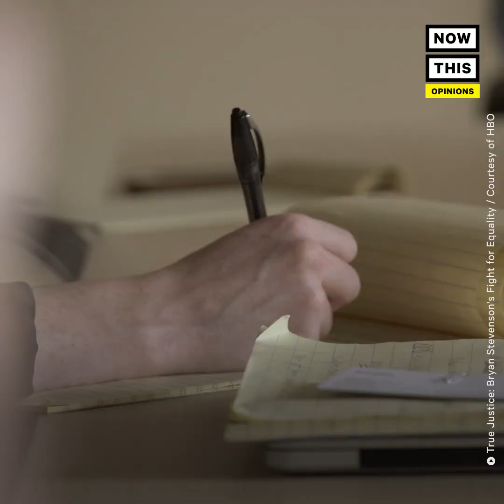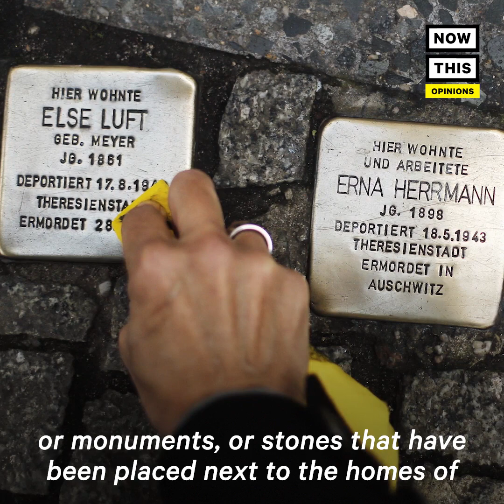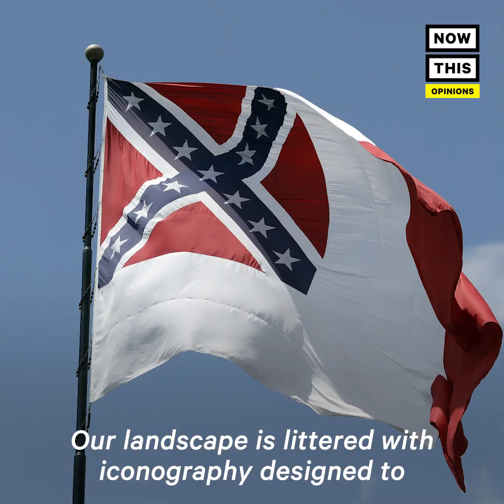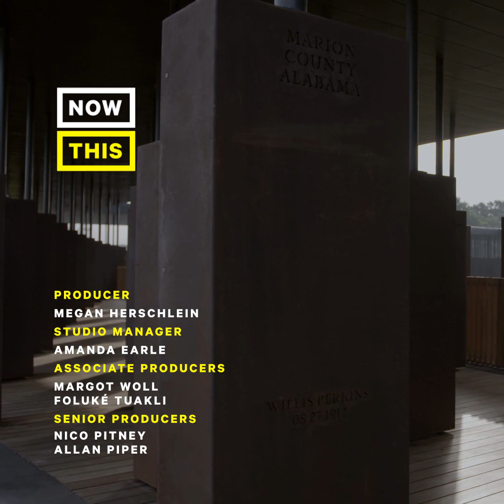What the U.S. Can Learn From Germany About Facing the Past | Opinions | NowThis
Here’s how the U.S. could take a cue from Germany on facing its history of racism, according to Bryan Stevenson.

Bryan Stevenson saved 125+ wrongfully condemned prisoners. from death row through his work as a public interest lawyer,

Stevenson: Until we understand the truth of our history, every effort at repair will fail. Most people who ask the question, do you support reparations, don’t know what the word means. They think it’s some check. There is no sufficient check you could put in the mail. It means something much more dynamic, much more inclusive, and much more substantial.

In law school you’re taught if someone’s rights are violated, there have to be remedies. And the remedies are shaped by the nature of the violation, which is understanding what the motives are, what the intent was, what’s the extent of the injury, is central to what kind of remedy you impose. And I think we have too many people in this country who wanna talk about truth and repair, or truth and reconciliation, and truth and justice, and they wanna skip the truth part and jump right to the reparation or reconciliation part. I don’t think it works that way. It’s the truth part that’s actually the hard part. When we all have a consciousness of the truth, the repair part actually becomes so much easier.

So I’m resistant to any effort to reduce the project in front of us to something that allows us to skip the truth. Most people in this country know nothing about what happened to African Americans in the first half of the twentieth century, when 6 million fled the American South as refugees and exiles. Most of us know nothing about the brutality of the domestic slave trade and the way thousands of African American families were pulled apart, where women were brutalized, and raped, where men were reduced to objects, where children were sold away from their parents. And until we know those details, we can’t appreciate what kind of remedy, what kind of repair is needed.

I go into courts and jails and my clients, who have been convicted of crimes, to be released have to go before a parole board typically and they have to acknowledge the wrongfulness of their crime. And they do that because the parole board won’t let them out if they still distrust them to acknowledge the wrongfulness of what they did. They don’t trust people who aren’t prepared to express remorse or regret. My clients need to do that to understand that wrongfulness so that they won’t re-offend. I think the same is true for this nation. I think we have to articulate the wrong that was done. We have to express remorse and regret. We have to feel some of the shame that we should feel about this history of racial inequality.

After apartheid in South Africa there was a recognition that they couldn’t get to a healthy place without a commitment to truth and reconciliation. There were convenings where people who had been victimized by apartheid and discouraged and traumatized by that bigotry could have place to give voice to it. If you go to Johannesburg today, their Constitutional Court is surrounded by the emblems, the monuments, the symbols that are designed to make sure no one forgets the inequality of apartheid. In Rwanda, there was a recognition that the country couldn’t recover from that horrific genocide without a process of truth and reconciliation, truth and repair, truth and justice. And you can’t spend a day in Rwanda without people talking to you about the genocide. It’s urgent to them that everyone understand what happened there. In Germany, you can’t go 200 meters without seeing markers, or monuments, or stones that have been placed next to the homes of Jewish families that were abducted during the Holocaust. The Germans actually want you to go to the Holocaust memorial. They try to change the narrative. There are no Adolf Hitler statues in Germany. Swastikas have been banned. There’s a consciousness to never again fall prey to the politics of fear and anger that gave rise to that Holocaust. In this country, we don’t talk about slavery, we don’t talk about the native genocide, we don’t talk about lynching, we don’t talk about segregation.